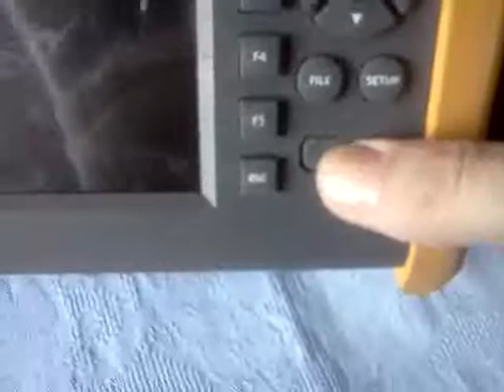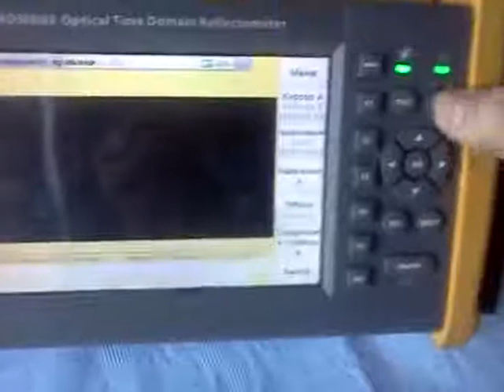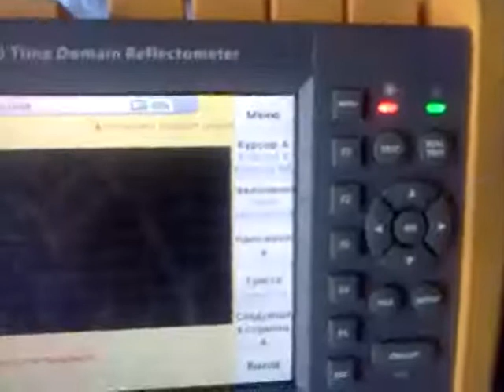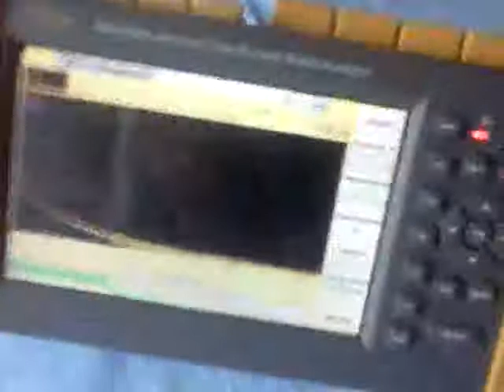F2H FHO 5000 Grandway (Китай) Оптический рефлектометр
F2H FHO 5000 Grandway (Китай) Оптический рефлектометр. Одновременное измерение параметров оптической трассы на двух длинах волн 1310нм и 1550нм